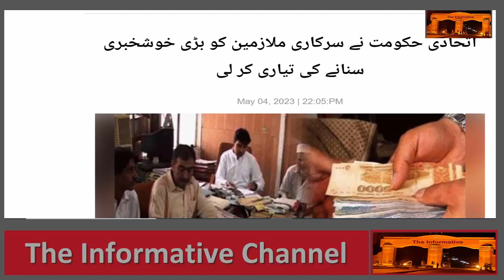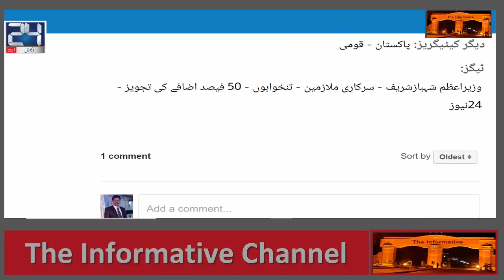ملازمین کی تنخواہوں میں 50 فیصد اضافے کی تجویز | پنشن میں 30 فیصد تک اضافے کی تجاویز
وزیراعظم شہبازشریف کو سرکاری ملازمین کی تنخواہوں میں 50 فیصد اضافے کی تجویز دےدی گئی، مزدوروں کی اجرت 40 ہزار کرنے اور پنشن میں 30 فیصد تک اضافے کی تجاویز دی گئی ہیں۔